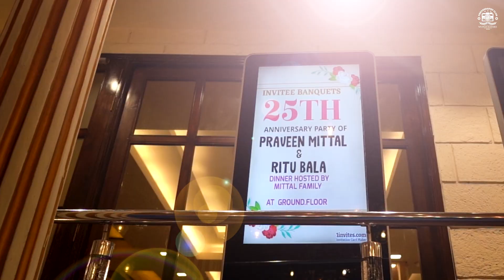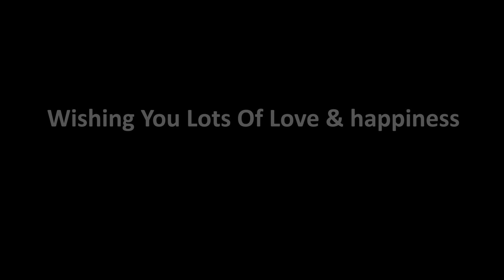Grand 25TH Anniversary Teaser | Praveen & Ritu | We Film Makers | 2023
- Wedding shoot
- Cinematigraphy
- Pre- Wedding shoot
- Post-Wedding shoot
-Indoor & OutDoor shoot
- Maternity Shoot
- Live Telecast & much more at an affordable Price.

WorldWide Available

Offices In
Delhi | Gurgaon | Noida